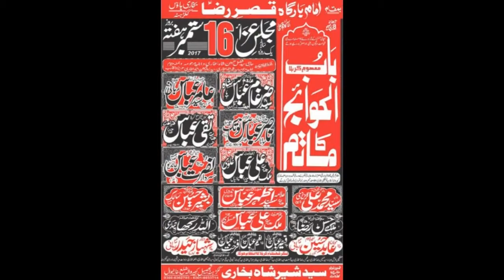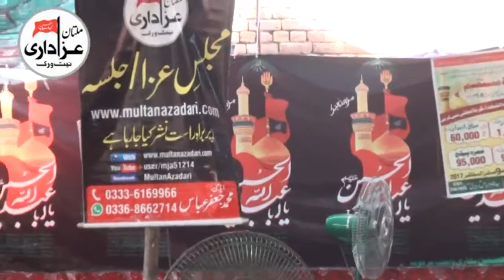Zakir Allah Rahka Haideri | Majlis 16 Sep 2017 | Qasida And MAsiab